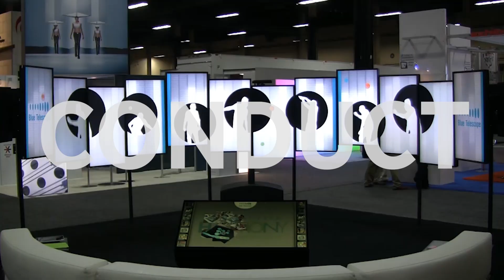Spotlight On: Interaction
Why just watch when you can do so much more? Surprising, immersive, and meaningful interactions are the backbone of a memorable experience.